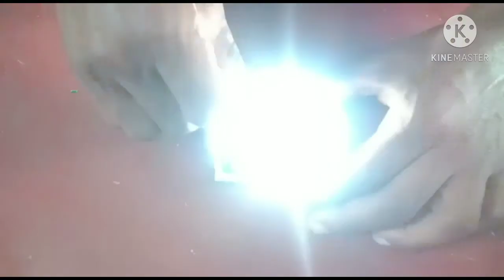How to make a strong and long Life emergency lite Desi jugaad